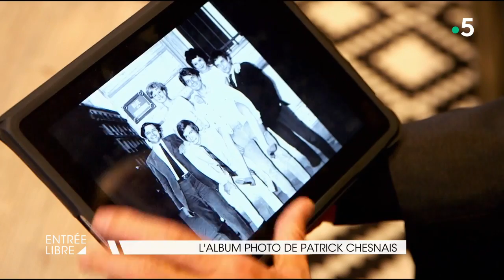L'album photo de Patrick Chesnais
Patrick Chesnais est actuellement au Théâtre de Paris dans « Tu te souviendras de moi », sur la maladie d’Alzheimer. Depuis plus de 50 ans, le comédien et réalisateur passe des plateaux de tournage à la scène et séduit toujours le public. Feuilletez avec lui son album photo.